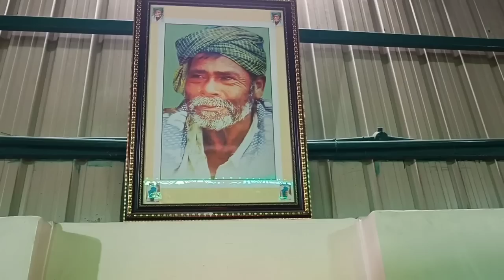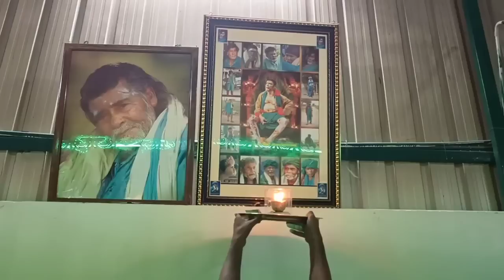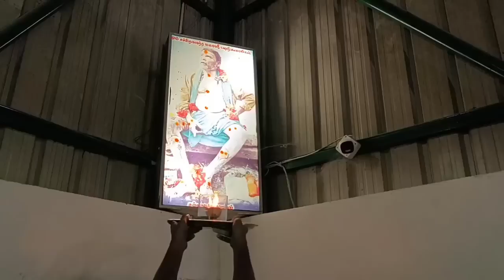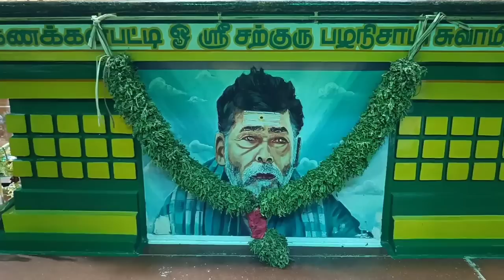SARGURU TV LIVE 05/09/2023 செவ்வாய்க்கிழமை காலை தரிசனம்